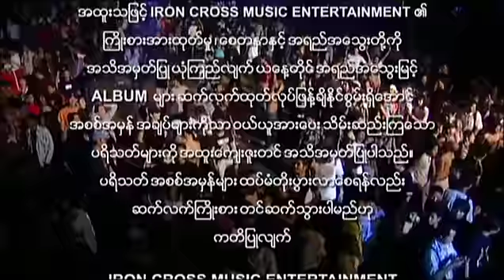မျိုးကြီး - အပြစ်တစ်ခုဖန်ဆင်းခြင်း [Live]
Song - A Pyit Ta Khu Phan Sin Chin (အပြစ်တစ်ခုဖန်ဆင်းခြင်း)